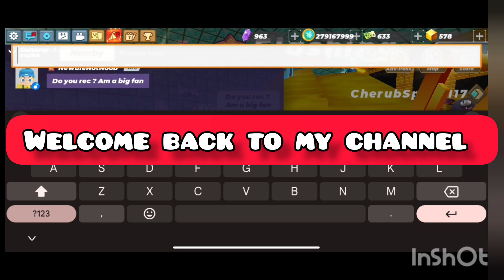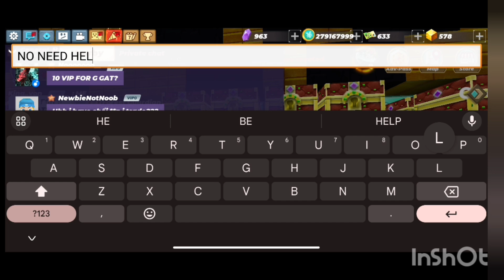(52) How to get rich 🤑 💵 Trade in block man go sky block enjoy video blockman go